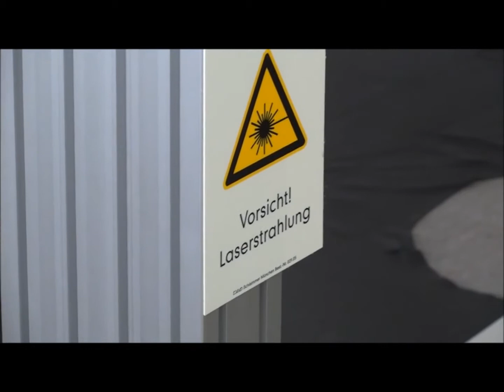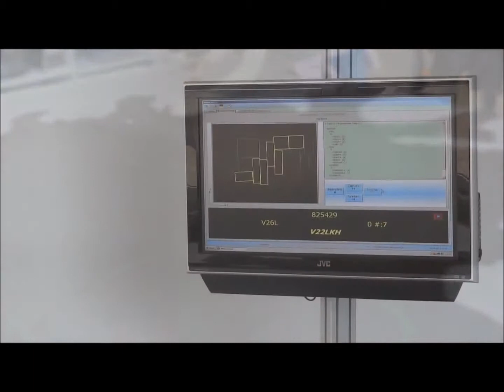Polstermöbel, Bootpolster, Polster für Caravan, Wohnmobilpolster, Autopolster Kirsch & Pabst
Polstermöbel Bootpolster, Polster für Caravan, Wohnmobilpolster, Autopolster, Herstellung, Verkauf, Aufbereitung und Reparatur von der Firma Kirsch & Pabst.
Polstermöbelfertigung Kirsch & Pabst GmbH & Co. Kg
Carsten Kirsch & Heidrun Pabst
Brandweg 30
98724 - Neuhaus am Rennweg